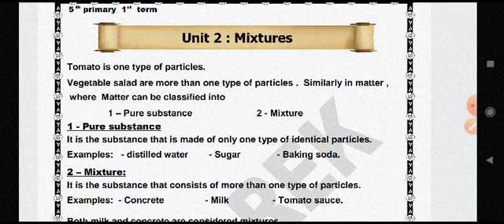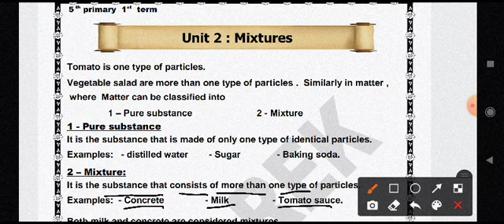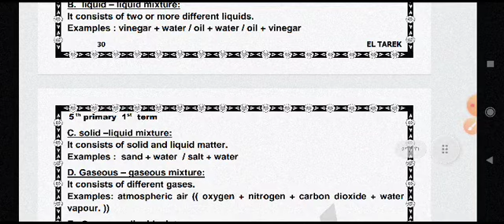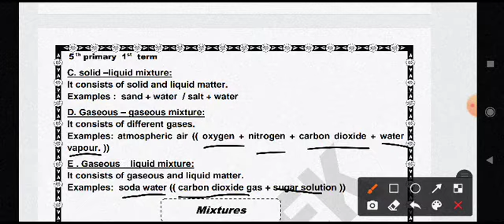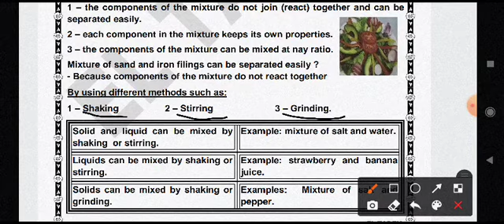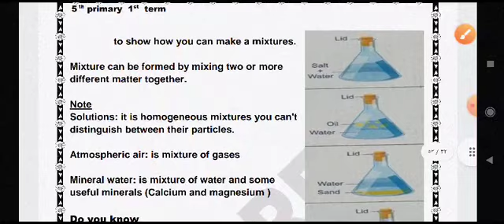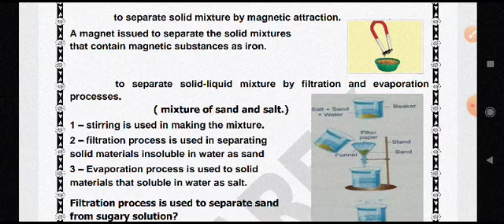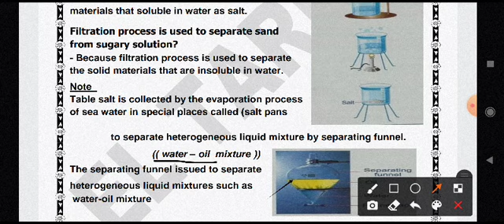ساينس خامسه الترم الاول الوحده التانيه الدرس الاول mixture